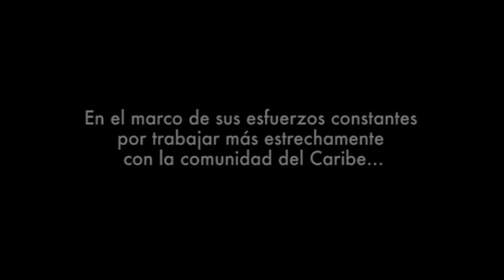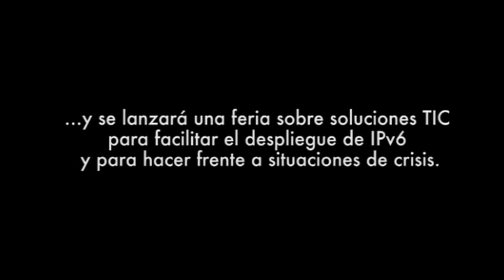LACNIC Caribe 4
Puerto Príncipe, Haití. 2012